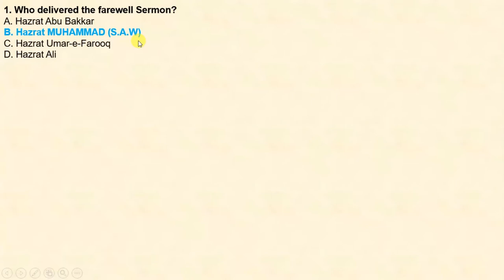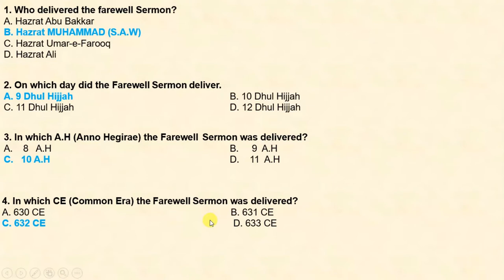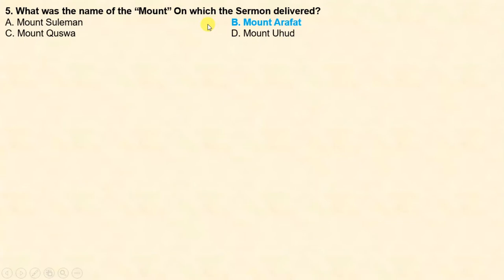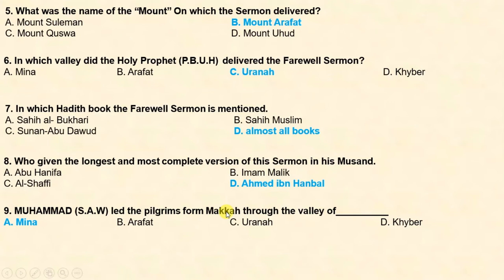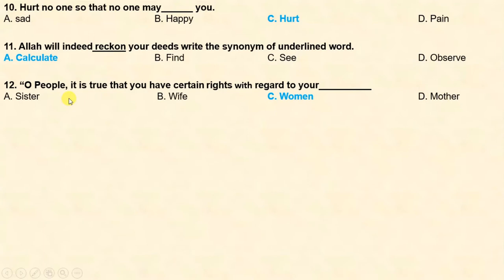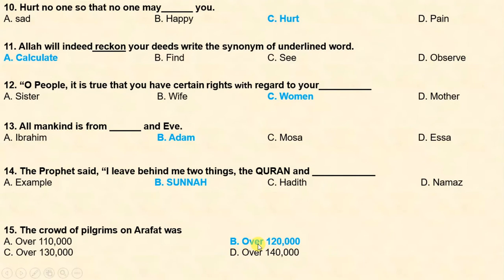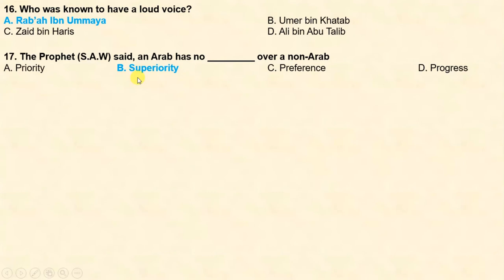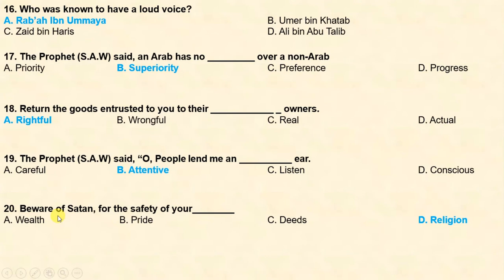FSc English Book 2, Unit 1, LEC 4: The Farewell Sermon (MCQs)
This video lecture (F.Sc. Second Year English) covers MCQs of Unit No. 1 "The Farewell Sermon"